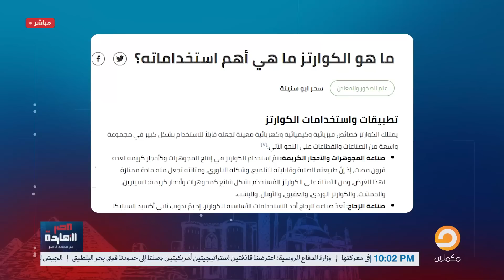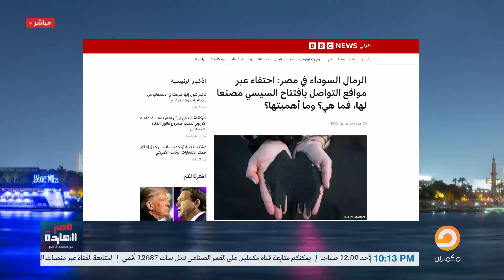🔴 ناصر: بعد مصنع البطاطس، السيسي يفتتح مشروع الكوارتز... يا قلبي لا تحزن